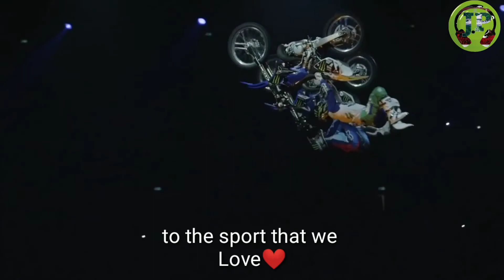song, Instrumental song and video for hope.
🔔 And click the bill button for the update of new upcoming upload of relaxing instrumental music video.